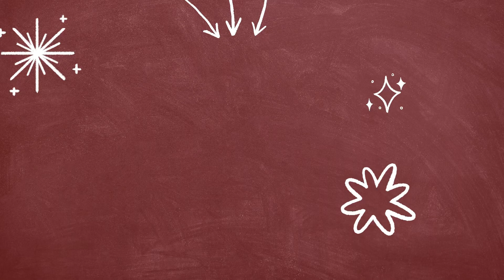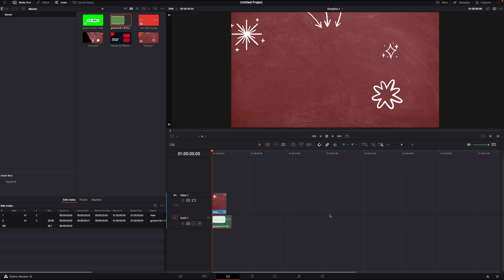How to Fix the "NO SOUND" Problem in DaVinci Resolve 18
Hey guys,
in this tutorial i will show you how to Fix the "NO SOUND" problem in DaVinci Resolve 18.